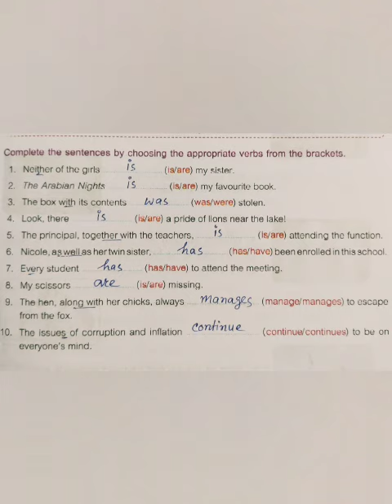New Grammar Magic. Class 7. chapter -2. (verbs).Madubun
Solution for new grammar magic of class 7. Chapter 2